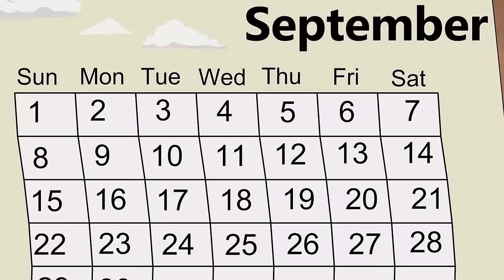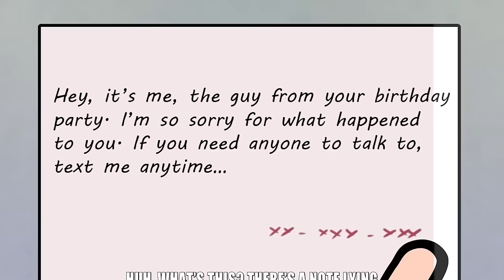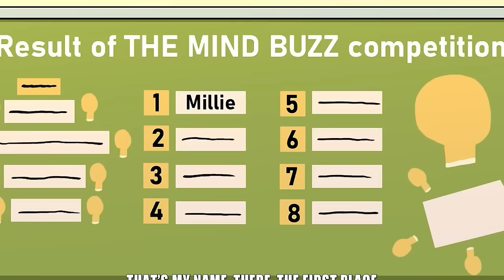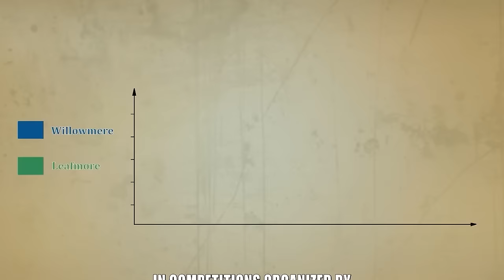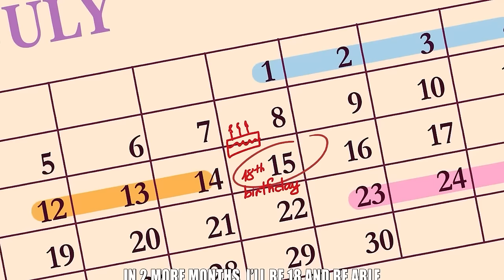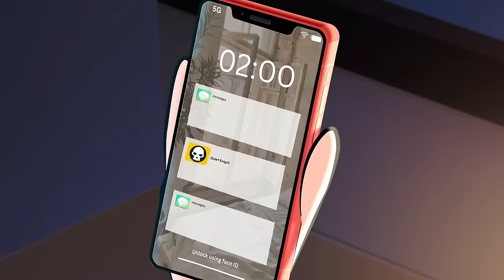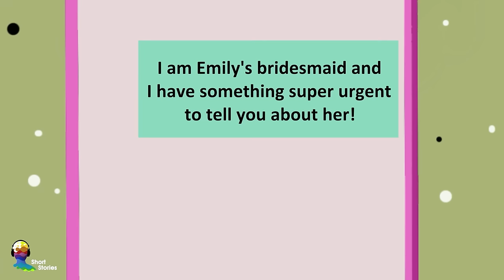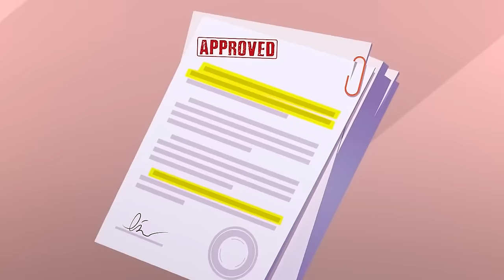Secret of the abandoned house | MSA Animated Top Story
Timestamp:
Secret of the abandoned house
I Didn’t Know How To Get Boys’ Attention Until…
I made a spell to make my ex want me back – But strange thing is happening to me!
I planned to humiliate my BFF at prom but I was unexpectedly took all the consequences
I ruined my bestfriend’s wedding because I felt jealous with his fiancé
I secretly wrote my BFF’s boyfriend love letters – then the truth came out!!
No Way My Mysterious Crush Is… HIM!
I’m The Only Girl In An All-Boys Military School
I’m The Only Girl In An All-Boys Military School Part 2
My Boyfriend Never Took Off His Mask
I Was A Happy Nerd - Until A Hot Girl Fell For Me
I’m A Tough Girl. I‘m Not Afraid Of Any Boy.
My BF's Maid Thinks He Loves Her More Than Me
An Annoying Handsome Dormmate? I Can Deal With It
My Face Is Updated Everyday
No Fake Face Is Allowed At My School